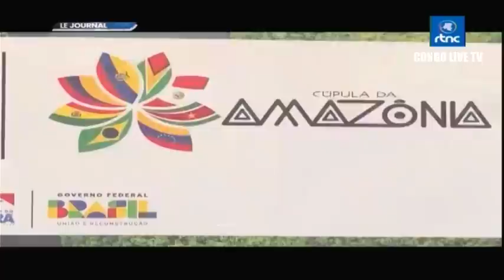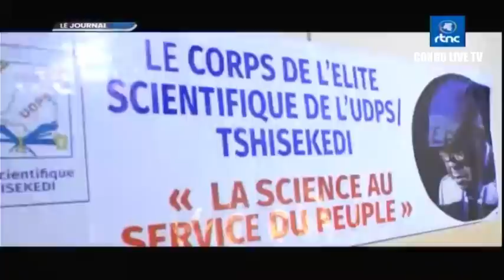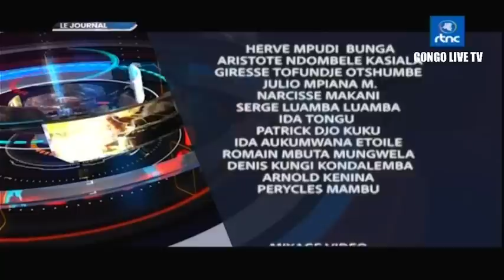🔴RDC : SUIVEZ LE GRAND JOURNAL DE CE DIMANCHE LE 13.08.2023 RTNC EDITION 07H00